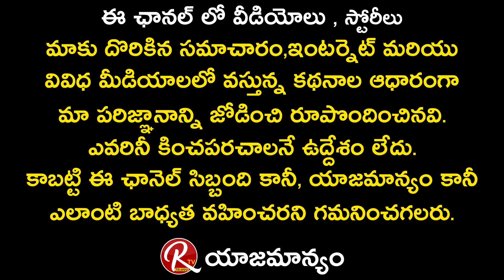ఇసుక ఎలా తయారవుతుంది ..? | how sand is made..? | Sand Latest News | RTV Telugu